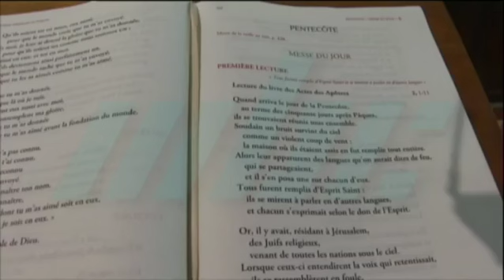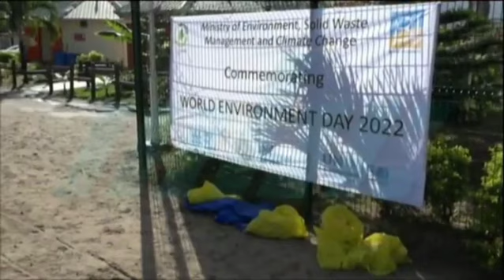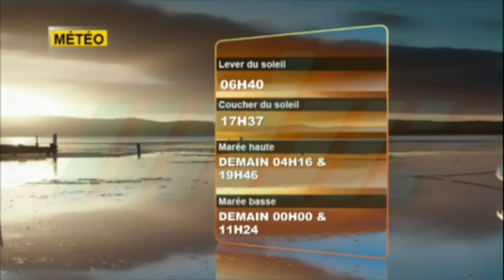zournal Maurice MBC 05/06/2022